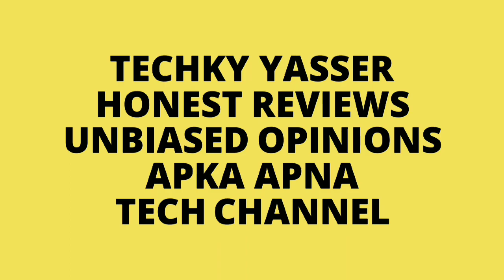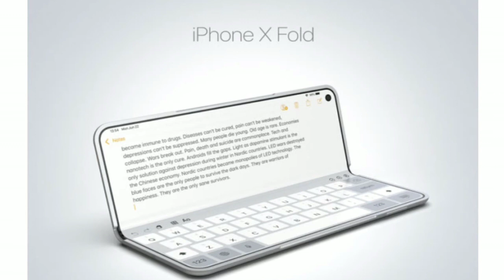Redmi Note 7s Open Sale,Flipkart Sale,Oppo Reno Z,Redmi Note 7 Pro Latest Update ⚡⚡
Daily Tech News #03

Hello Guys Aj Ki Iss Video Mei Meine Apko Garma Garam Tech News Diya Hu & Apne Honest Opinions Apke Sath Share Kara Hu!!👍👍